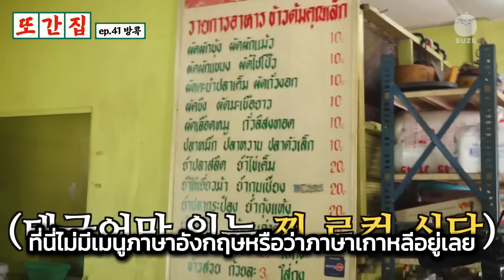คอมเม้นเกาหลี เมื่อมาเที่ยวตะลุยกินจุหาร้านอาหารในไทย ไม่เคยรู้เลยว่าอาหารไทยมีแบบนี้ด้วย?!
ติดตามเขาได้ที่ @STUDIO_SUZE  บนเส้นทางร้านอาหารในกรุงเทพฯที่คนท้องถิ่นแนะนำ การตอบสนองของนักบันเทิงยอดนิยมจากเมืองไทยคืออะไร?